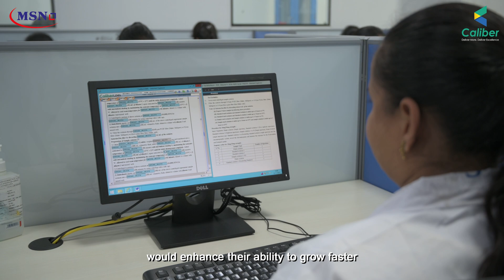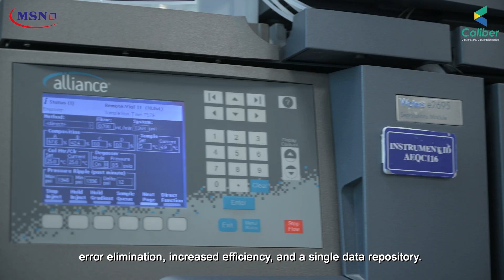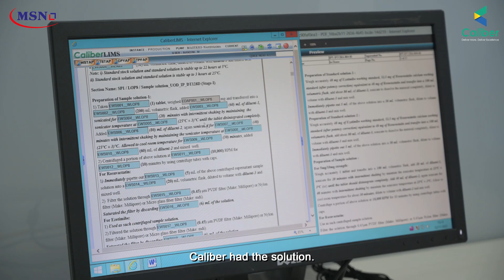MSN Labs Goes 100% Paperless with CaliberLIMS: A Success Story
MSN, a leading pharmaceutical company in India, Myanmar, and the USA ramped up its growth and operational profits with Caliber’s laboratory solution. With today’s cutting-edge competition in the pharmaceutical marketplace, it became difficult for MSN to match the pace with the excessively demanding laboratory processes. The use of paper-based lab systems led to multiple discrepancies and inefficient audit trails. With a robust, future-ready solution for digitalizing their labs, MSN witnessed tremendous improvement in their compliance and processes. They could successfully automate workflows, track inventories, and face audits confidently.